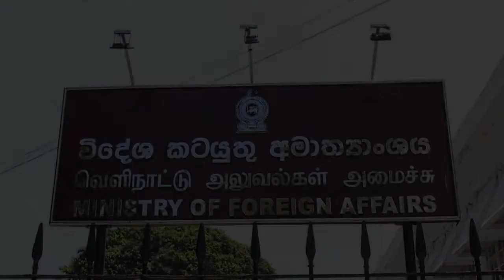Highlights of Visit of Australia Foreign Minister Julie Bishop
Visit of Minister for Foreign Affairs of Australia Hon. Julie Bishop: 19-20 July 2017.
- Welcome at Foreign Ministry
- Signing of Guest Book
- Official Photograph
-Bilateral talks
- Statements to Media by both Foreign Ministers
- Two Foreign Ministers witness official exchange of letter of intent and announcement of dengue eradication programme
- Statements to Media by Foreign Minister Julie Bishop and Health Minister Rajitha Senaratne